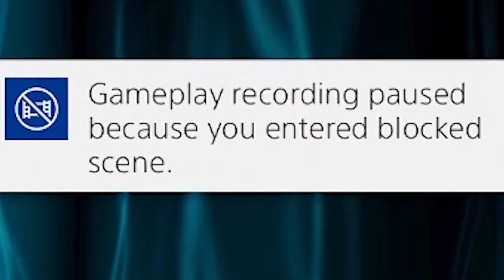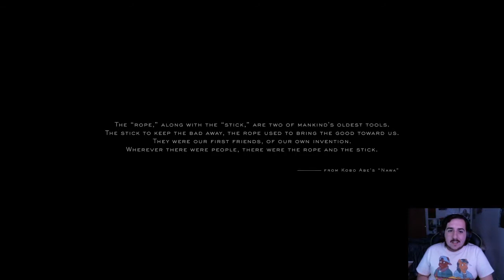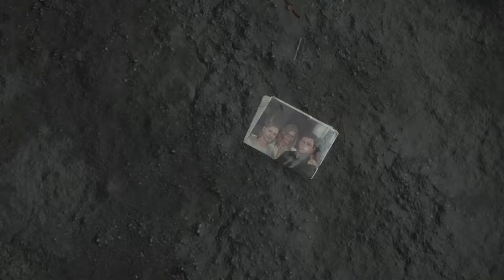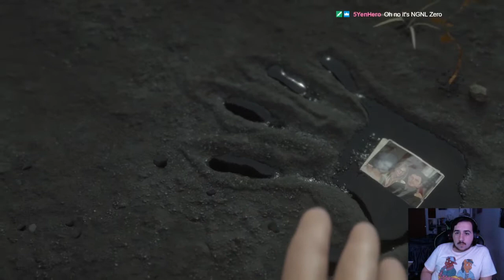Death Stranding Stream 1 - Jawesome Possum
Game Name: Death Stranding